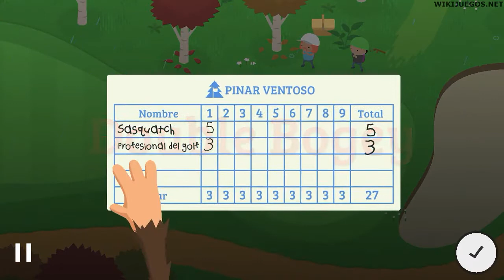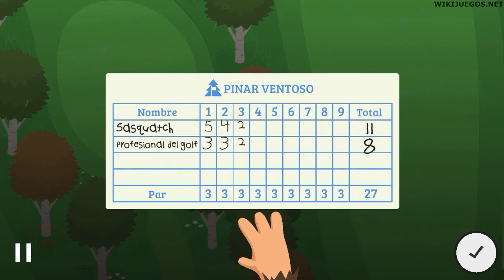Sneaky Sasquatch Gameplay Completo en Español sin Comentar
*El gameplay cubre hasta que se salva el parque, no entra el epílogo.

** LINKS **